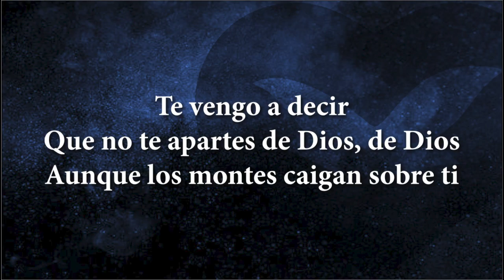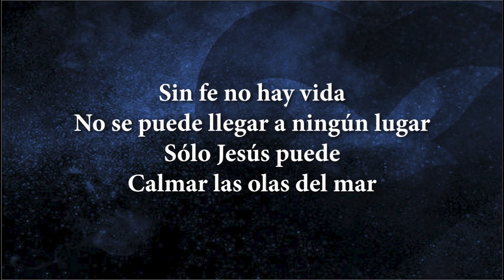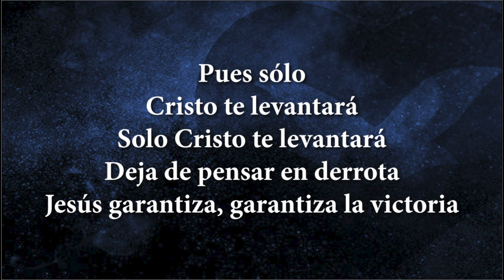Cristo Te Levantara - Jaime Øspino / Cover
Pase lucha dificultad o problema, tengamos presente que Dios Cristo nos levantara.

Cristo te Levantará

Te vengo a decir
Que no te apartes de Dios, de Dios
Aunque los montes caigan sobre ti

Tú tienes
A Jesús que es lo más importante
Está contigo en todo instante
Te bendecirá en todo lugar

Pues sólo
Cristo te levantará
Solo Cristo te levantará
Deja de pensar en derrota
Jesús te levanta, te levanta

Pues sólo
Cristo te levantará
Jesús garantiza, garantiza la victoria

Sin fe no hay vida
No se puede llegar a ningún lugar
Sólo Jesús puede
Calmar las olas del mar